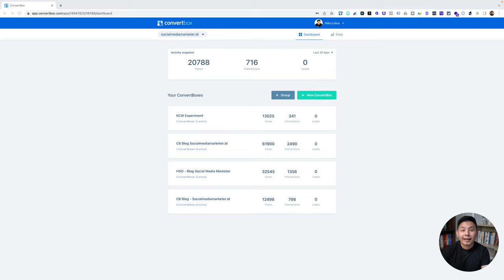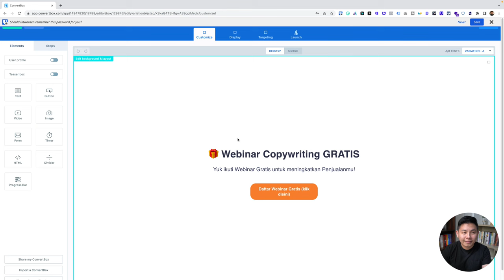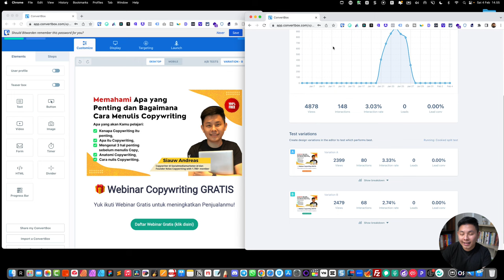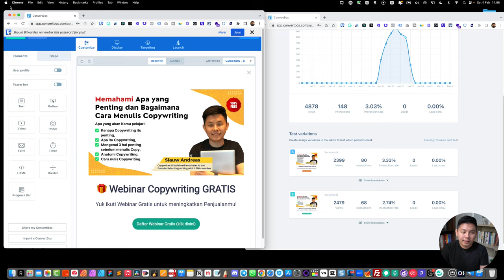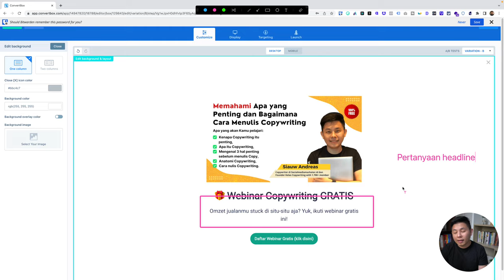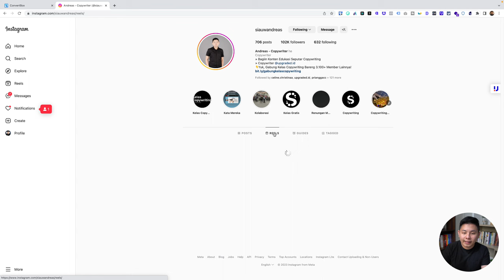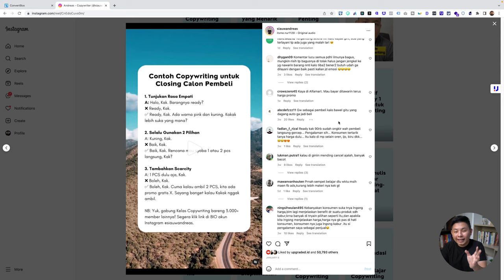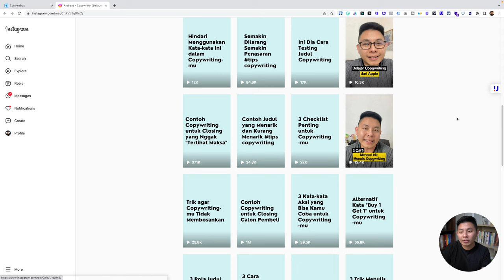Sudah Pakai Copywriting, Tapi Tidak Ada Respon? Begini Cara Testing nya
Untuk para pebisnis yang bingung, nih. Udah pakau copywriting untuk meningkatkan penjualan tapi masih tidak ada respon dari pembeli, sepertinya kamu perlu testing copy mu. Yuk simak habis video ini untuk mengetahui cara testing copywriting kamu!